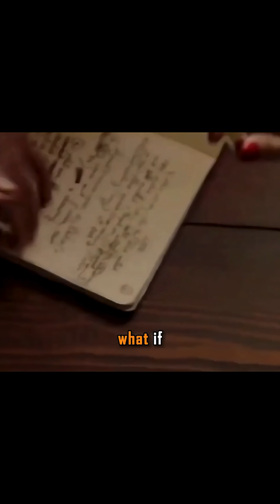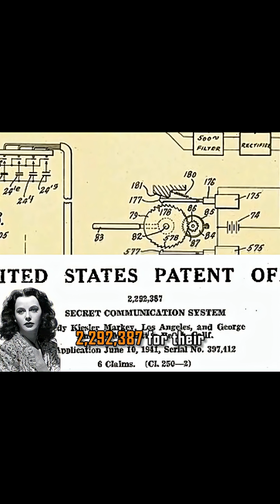How Hedy Lamarr’s Invention | Chronicles Of Everything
Before Wi-Fi and Bluetooth, there was Hedy Lamarr — a glamorous Hollywood star with a hidden genius. Dive into the untold story of the actress who co-invented frequency hopping technology, laying the foundation for the wireless world we live in today. Discover how beauty, brains, and bravery collided in a tale that defied the norms of her era. This is not just history — it’s a legacy that powers your phone, your internet, and the future. Don’t miss this inspiring journey of a woman who truly invented the future.

Welcome to Chronicles Of Everything, we're we talk about things that happen...